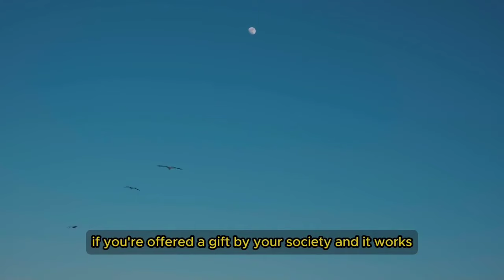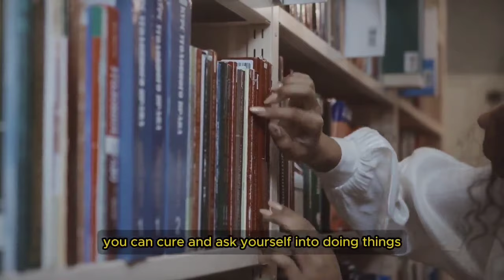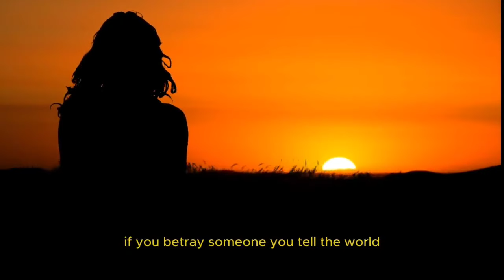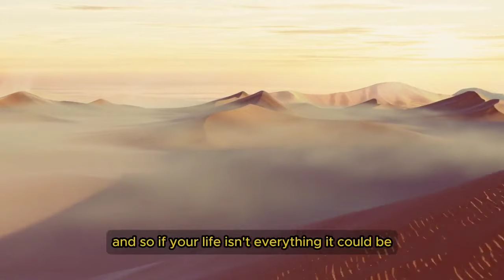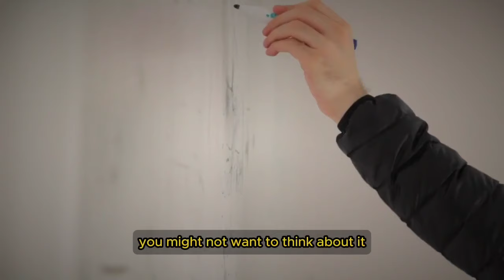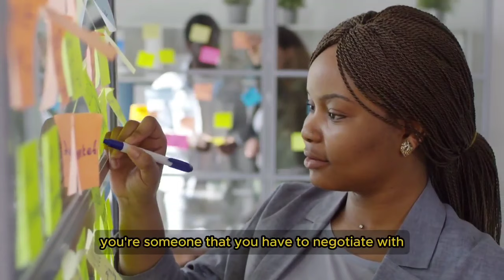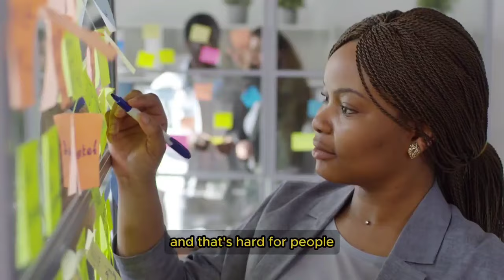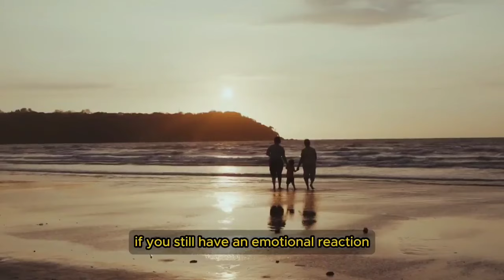how to make purpose statement - Jordan Peterson Motivation Speech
How to Escape Nihilism - how to improve well being - How to Achieve Fulfillment - Jordan Peterson Motivation Speech
About the video :
Jordan Peterson’s reflections delve into the complex relationship between suffering, meaning, and responsibility, providing a philosophical and psychological framework for navigating life's challenges. At the heart of his discourse is the idea that suffering is an unavoidable aspect of the human condition. He argues that to cope with this inevitability, one must seek meaning in life. This search for meaning is not merely about achieving happiness; rather, it’s about finding a purpose strong enough to sustain an individual through adversity. Peterson, drawing from existentialist thought, particularly Nietzsche, suggests that understanding one's purpose ("the why") enables a person to endure hardships ("the how").
A significant aspect of Peterson's message is the importance of order and structure in maintaining mental health. He notes that a lack of structure, such as unemployment or irregular routines, can exacerbate feelings of depression and purposelessness. Such instability disrupts natural rhythms and deprives individuals of a reason to engage with daily life, leading to a chaotic existence. He emphasizes the need for goals and routines as they provide stability, purpose, and a framework within which one can operate productively.
Engagement in meaningful activities and goal pursuit is highlighted as a key source of positive emotions. Peterson argues that satisfaction often comes not from achieving a goal but from the pursuit itself. This aligns with psychological theories of flow, where deep involvement in a task leads to fulfillment. He observes that completing significant milestones, such as a PhD, often leaves individuals feeling empty because the process of striving, which provided purpose, has ended. Thus, the journey and continuous engagement in meaningful activities are crucial for maintaining a sense of purpose and well-being.
Peterson also emphasizes the role of responsibility in leading a meaningful life. He argues that acknowledging the significance of one's actions—understanding that they matter—is crucial for personal and societal well-being. This stance is in opposition to nihilism, which denies meaning and, consequently, the responsibility of actions. He suggests that nihilism offers an escape from the burdens of responsibility, but at the cost of deeper, existential suffering. By embracing responsibility, individuals affirm the value of their actions, contributing to a sense of meaning and purpose.
Overcoming fear and procrastination is another key theme in Peterson’s discourse. He advocates for a practical approach: setting small, manageable goals and consistently working towards them. This method, akin to a meditative practice, helps build resilience and confidence over time. It encourages individuals to confront challenges directly rather than avoiding them, thereby fostering personal growth and a stronger sense of self. Jordan Peterson

About The Channel :
in our channel called" Motivation Masters" we are trying to motive individuals by providing them with what is assumed as the secrets of success derived from prominent figures of professions, sciences, leaderships as well as art areas. plus, we are intend to bold their experience facing difficulties and hurdles and how the finally took care of it. So, lets share the message of these outstanding trips toward success. We would be pleased if you follow us by watching, sharing and commenting.
Chapter :
00:00 Welcome to your channel